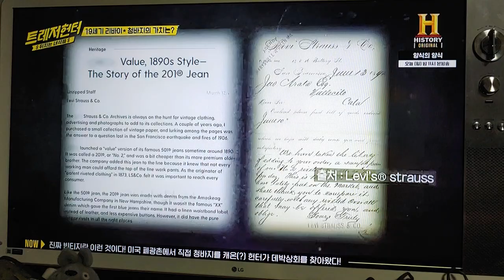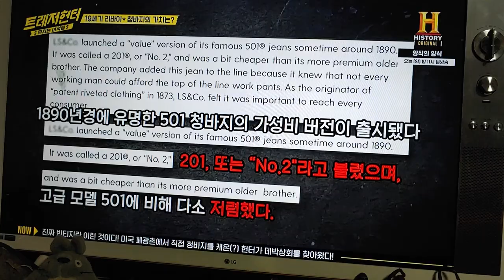트레저헌터 9회 리바이스201유튜버 "진짜야만돼" 유니온메이드출연 2탄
트레저헌터 9화에 19세기 골드러시 리바이스201 데님팬츠 등장 본인입니다
인스타로 본인에게 DM이와서 출연결정

판매를 위해나온게 아니라고 제작진에게 미리알렸습니다
국내 방송사상 최초로 19세기 리바이스 엔틱청바지를 다룬영상
리바이스 팀장님이 보는 감정가와 솔직히 감정가가 필요없는...
감정가보다 더 전문가인 본인이 보는가격비교
내가 감정할 사람이지 감정받아할 입장은 아님 ㅋㅋ

이거 다음버전 일반201이 일본서 7000만원에 거래됨
이바지는 그바지의 프로토타입으로 미국본사에도 없는 슈퍼레어
네버 씬
세계에서 한장밖에 발견이 안됨

제작진에서 편집을 많이해서 안나온 장면많아 아쉬움

TV못보신분들을 위해 TV촬영 ㅋ

앞에 1탄도 있습니다